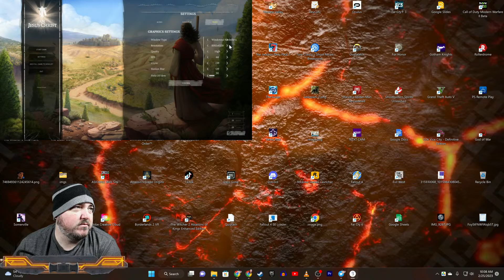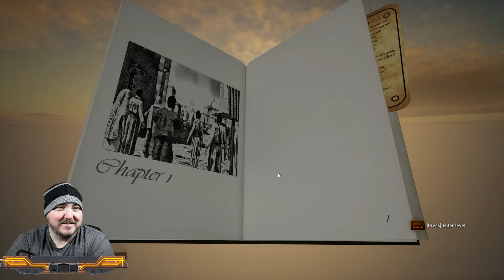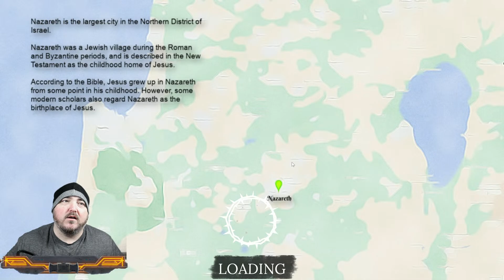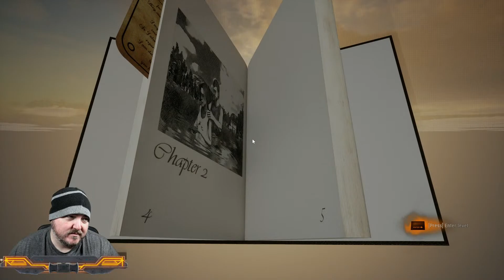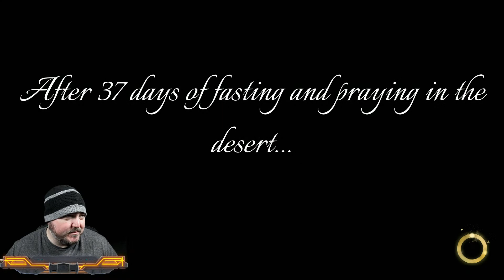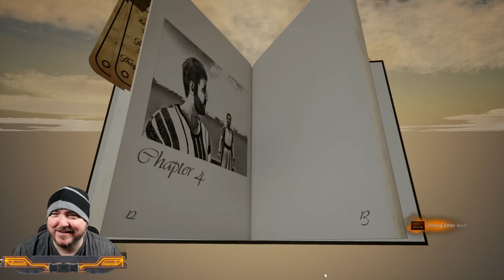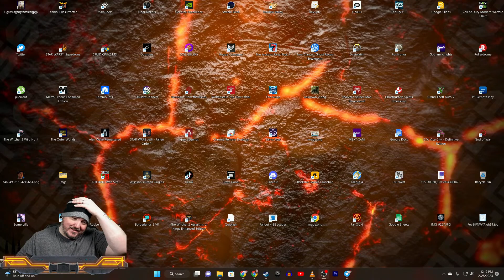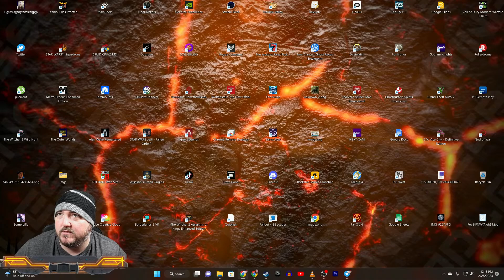I AM JESUS CHRIST : PROLOGUE (Steam Game)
Playing the prologue to the upcoming Christian game I am Jesus Christ

I Am Jesus Christ: Prologue is a free game that includes features available in the full version. Go back in time over 2,000 years and follow the same path as Jesus Christ, from his baptism to the resurrection. Inspired by the New Testament stories, ‘I Am Jesus Christ’ is a simulation like no other.

Are you prepared to fight with Satan in the desert, cure the sick and help the needy? Perform over 30 iconic miracles from the feeding of the 5,000 and healing lepers to the calming of the sea and giving sight to the blind.

Recharge the Holy Spirit’s power through prayer as brand new concepts work in conjunction with timeless tales. ‘I Am Jesus Christ’ is inspired by the New Testament and hopes to spread the Gospel uniquely and engagingly.

Journey through over 10 hours of gameplay across the desert, water, and mountains in the full version of "I Am Jesus Christ". All culminating in the famous story of Christ’s crucifixion and resurrection.

Key features:
- Experience Christ’s life first-hand from his birth through to the crucifixion and resurrection
- Explore accurate recreations of significant locations in the Holy Land including Jerusalem and the Galilee
- Perform over 30 amazing miracles including the feeding of the 5,000 and walking on water
- Receive the power of the Holy Spirit, and increase its power through prayer
- Interact with over 60 characters, including Christ’s disciples. Recreate essential events including The Last Supper